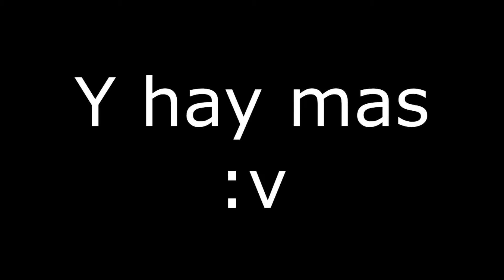Critica y Analisis a : Re Zero Kara Hajimeru Isekai Seikatsu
Pues aqui mi analisis a re zero, un anime de puta madre